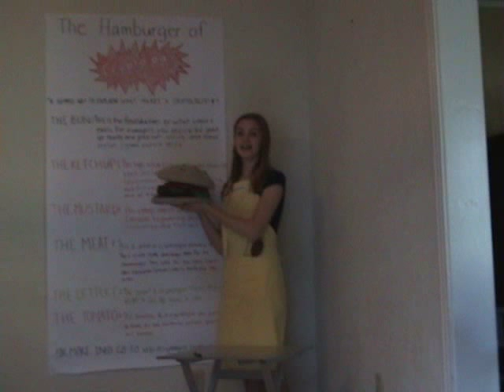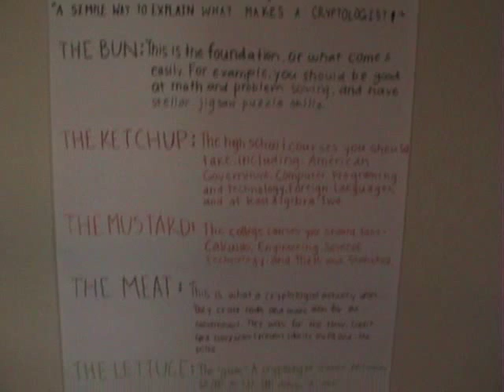The Hamburger of Cryptology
This is a hamburger I made to explain in a simple way what a cryptologist is.  I made it for No Boundaries, a project NASA sponsers.  It took over eight hours to make the hamburger and I want to take some time to thank my Camera Man, my dad, for filming this.  Now enjoy the show!